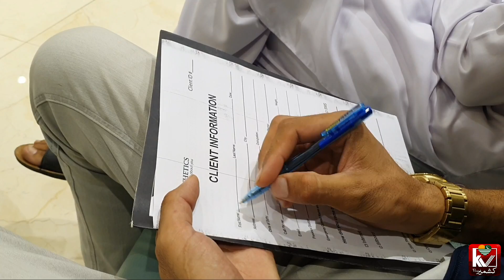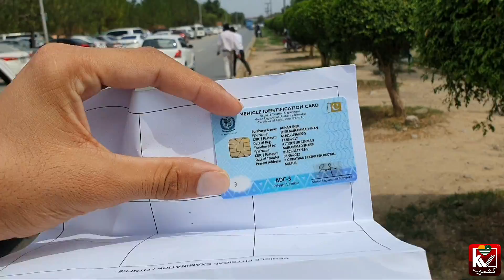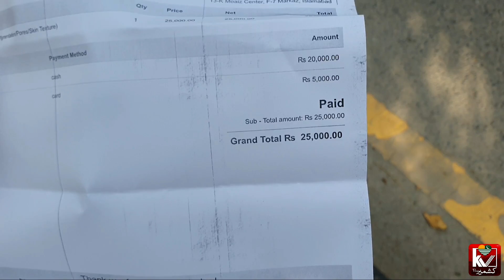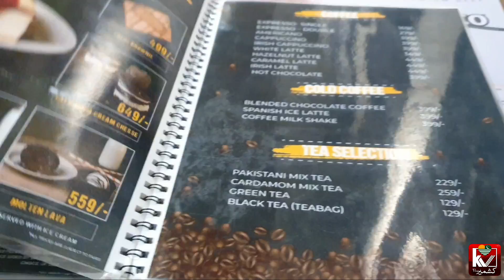My phone broke 😭😭😭😭😭